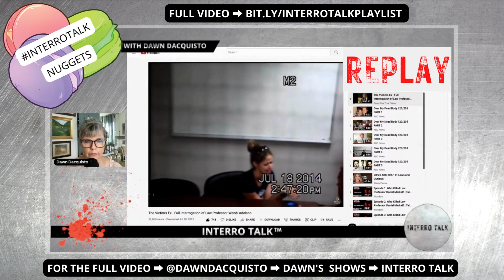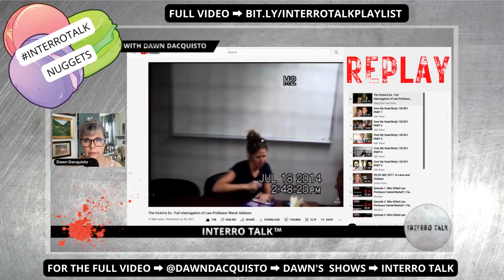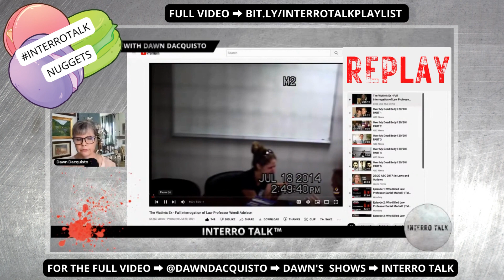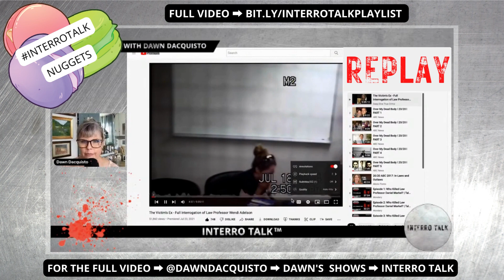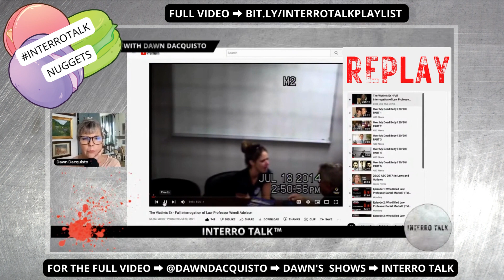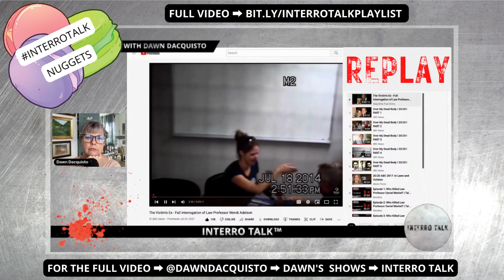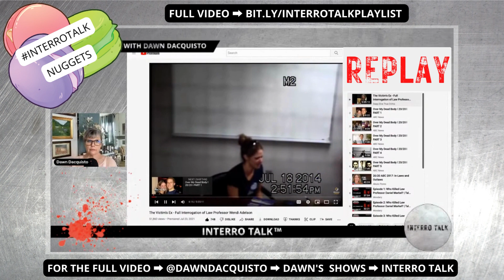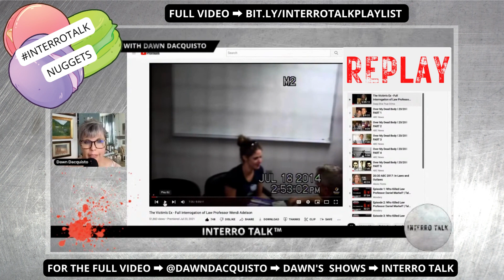Dan Markel murder; Wendi Adelson's 🔦 5-hour bombshell soon after this DISGUSTING act - 🕵🏻‍♀️ S1E1-1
This is a 10 (ish) minute clip from S1E1 of Interro Talk.

🩸 Hey you! Welcome to the first episode of my 10 part series where we react to the police interview of Dan Markel's x-wife just hours after he was shot 😓. You're not gonna believe some of the things she says tho. If you're interested in joining the livestream, let me know!

🔦 My friends and I are taking a look at the interrogation of Wendi Adelson the day of the Dan Markel murder in Tallahassee, Florida in July 2014.  We'll be LIVE on Mondays at Noon Pacific Time for as long as it takes us to sift through the 5+ hours of film. So again, welcome to INTERROTALK™ (Interrogation Room Talk with Dawn Dacquisto and friends).

💁 For this series, I'm joined by a special guest, Katie (for several episodes) and she's is not super familiar with any of the facts of the Dan Markel murder case.

Why?  So all of us can get a reality check and see what things look like to those who might offer a new and fresh perspective. And to continue to shine the light on this and other cases. In this premiere series, we'll look at the entire, 5+ hour interrogation of Dan Markel's x-wife, aka WA while we talk about what we notice.  Since it's a 5+ hour video, we'll take it in doses of approximately 30 minutes at a time. Look for other guests to join in throughout the series.

If you'd like to join in the conversation, join the live chat or when you replay, please say hello in the comments. To join in future livestreams on my channels, let me know. But no matter which it is, please check in because your opinion matters.

So with that, it's time for INTERROTALK™ with Dawn Dacquisto

My content contains personal, not legal or professional opinions and is based entirely on my personal evaluation of publicly available content - not limited to trials, interrogations, arrests, podcasts, books on the subject matter as well a plethora of other resources.

I strongly believe everyone charged in any criminal case deserves their day in court and an opportunity to provide their commentary as they wish.

⚖️  So thanks again for joining us and helping to raise awareness to criminal justice and injustices in the U.S.  Have an opposing viewpoint?  We want to hear from YOU.

🙏🏻  Special thanks to Mentour Lawyer for making the interrogation available and for so much else!

For more coverage of the Dan Markel murder, legal activity surrounding this case,  and a higher level of analysis you might want to also follow.

The Behavior Panel
Chase Hughes
The Mentour Lawyer
Judy The YouTube Lawyer

🎧 Podcasts:
Over My Dead Body Podcast

📚 Books:
"The Unveiling" By Ruth Markel
"Privilege or Punish: Criminal Justice and the Challenge of Family Ties" by Dan Markel